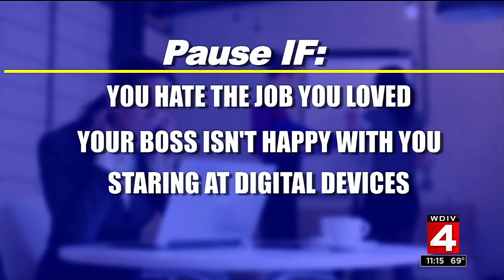Burned out at work? See woman's ultimate fix